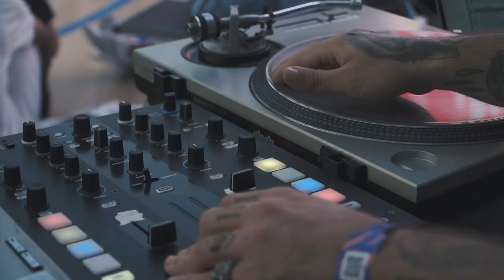Madrid Urban Sports 2021 Official Video 🔥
Watch the 70s recap from all the Madrid Urban Sports action.

Best urban sports athletes met last 8, 9 & 10 October in Madrid Río-Matadero for such an epic event with more than 48.000 guests in three days.

Skateboarding, BMX, Scooter, Roller Freestyle, Breakdance, Street Art & Urban Music

Urban World Series is an international project that promotes urban sports in the professional and also amateur axis with different events in its annual calendar.